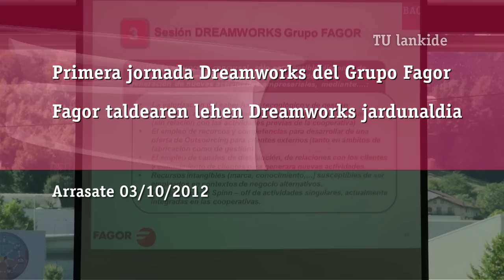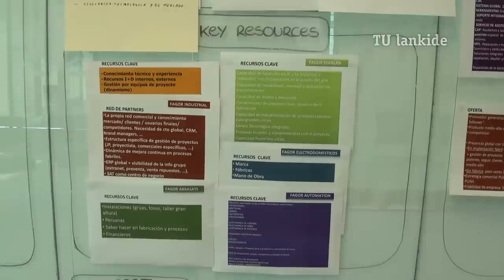Dreamworks del Grupo Fagor